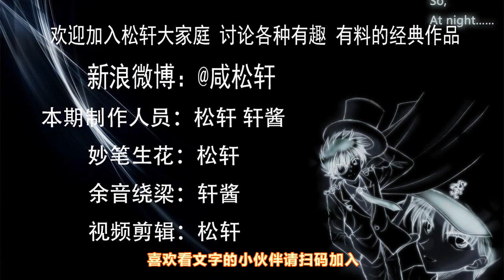【松轩】为了给超级美女一个说法，魂斗罗毅然大战精钢狼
为了给超级美女一个说法，魂斗罗毅然大战精钢狼